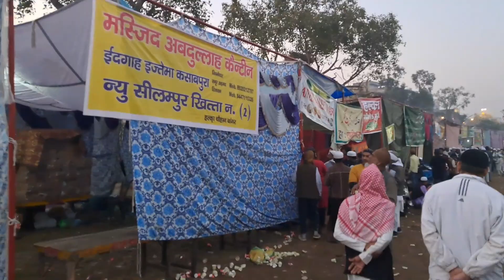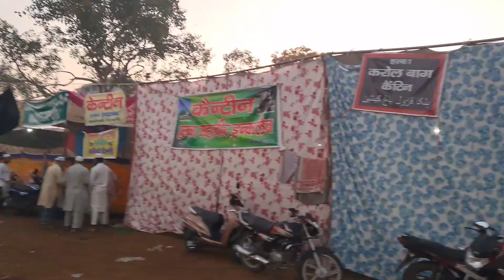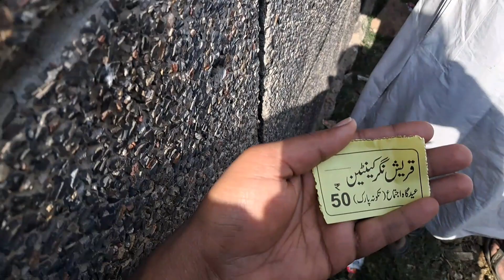दिल्ली इज्तेमा में आई लाखों की भीड़ | Delhi Ijtema 2023 | Shahi Eidgah Ijtema | Kasabpura ijtema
दिल्ली इज्तेमा में आई लाखों की भीड़ | Delhi Ijtema 2023 | Delhi ijtema shahi Eidgah masjid